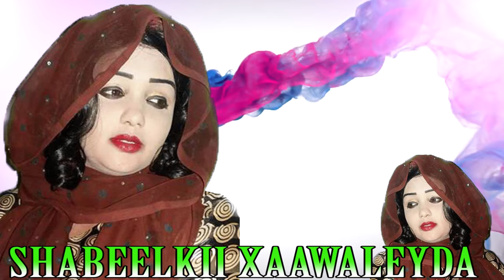Nadar Maxamed Cilmi Heestii Shabeelkii Xaawaleyda ® Dalbil Studio 2017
Erayadii Abwaan Gaaxshe
Laxankii Mustaf O Geedow